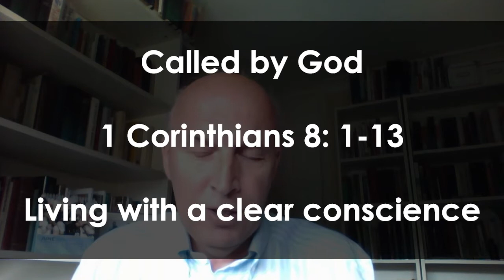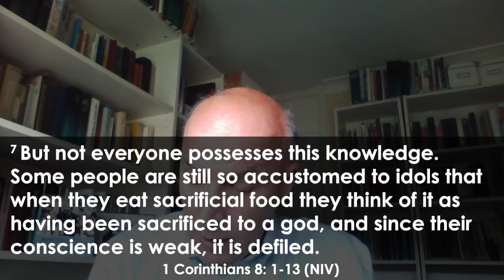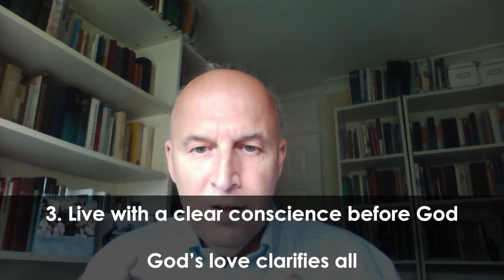5th July 2020 - Living with a clear conscience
Called by God: Living with a clear conscience

1 Corinthians 8: 1-13

Speaker: Paul Knight

Tove Valley Baptist Fellowship.
Serving the commuinity of Towcester and the surrounding villages.